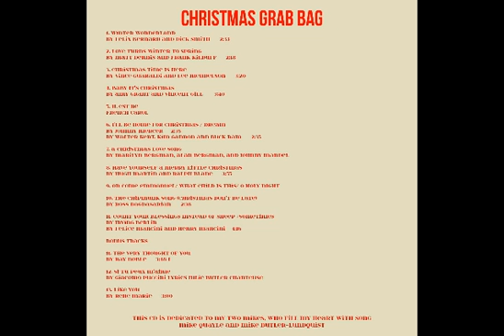BABY IT'S CHRISTMAS Sung by Julie Butler Chanteuse with Bobby Schiff